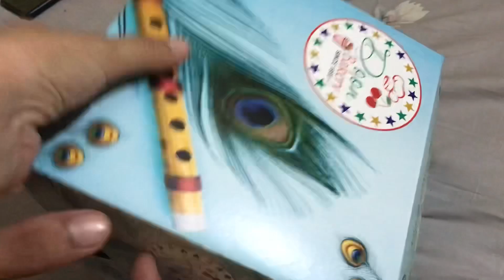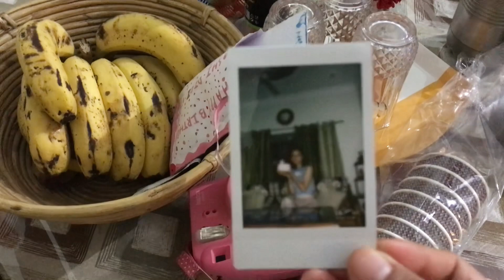Happy but not so happy 24😅 #uttrakhand